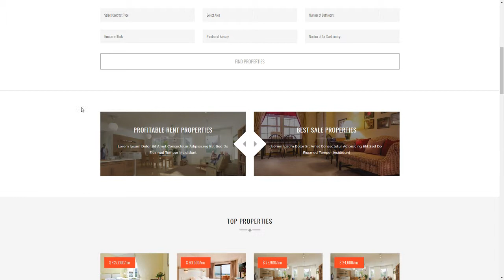Elysium -” Real Estate Drupal Theme Gayle Maverick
Software Version Drupal 8.2.x

 Columns 4+

 Layout Responsive

 Tags agency, agent, blog, homes, house, lands, modern, multipurpose, property, real estate, rent, rental, responsive, sell, single property